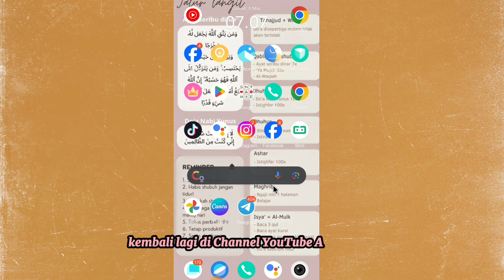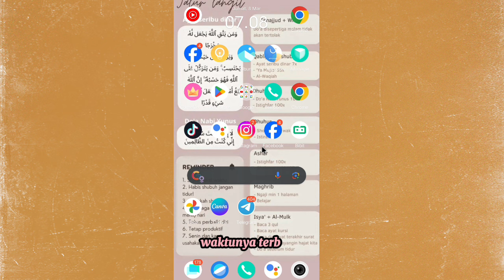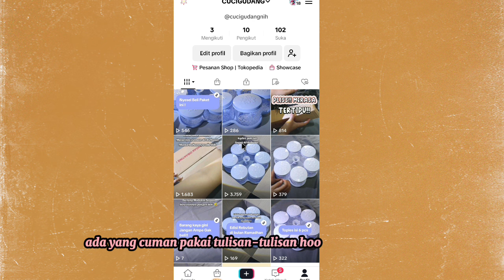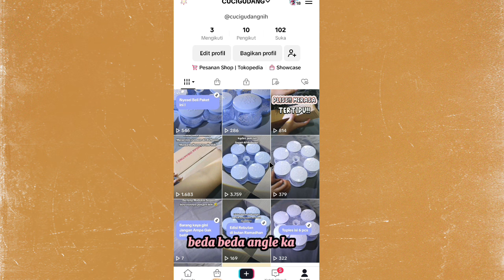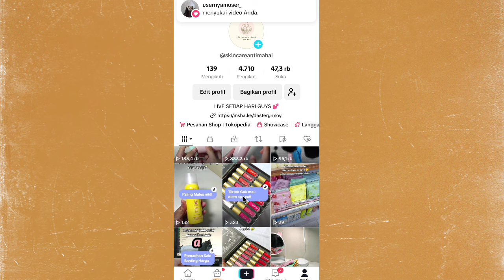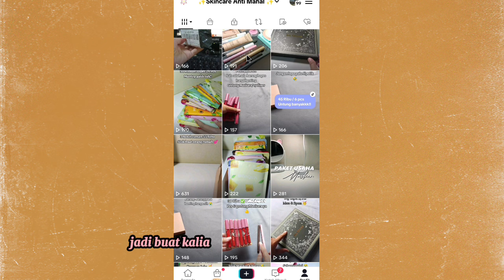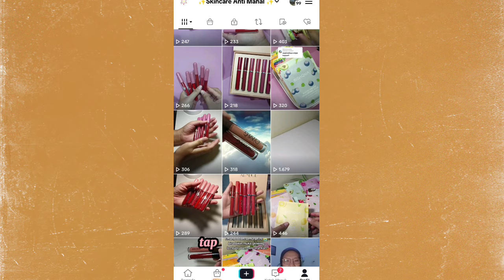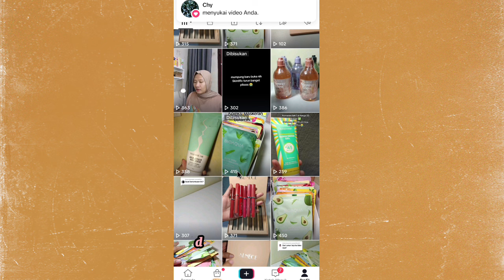TIPS BUAT KONTEN 3 KALI SEHARI ✅ CUMAN PAKE 1 PRODUK AJA 👌 AKUN AKU JEBOL ORDERAN PAKE CARA INI